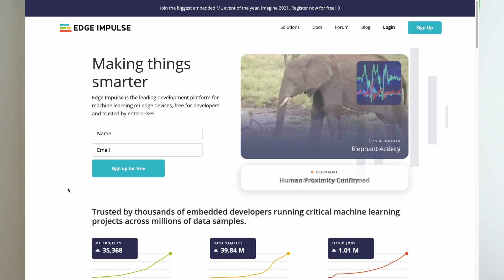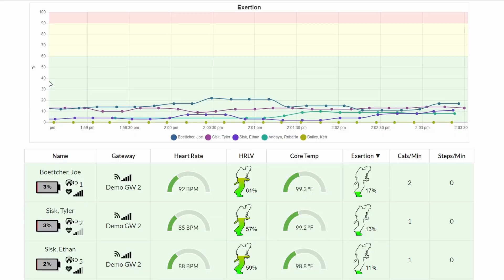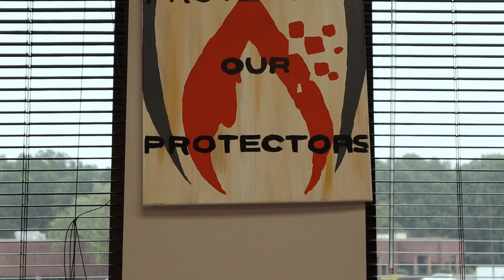SlateSafety (Previously FireHUD): Body Temperature Prediction, Powered by Edge Impulse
SlateSafety (Previously FireHUD) and Edge Impulse have partnered to improve health outcomes and reduce the risk of injury for first responders. We utilized SlateSafety's platform to monitor heart rate and motion biometrics, and leveraged tinyML to predict future body temperature and prevent heat exhaustion.